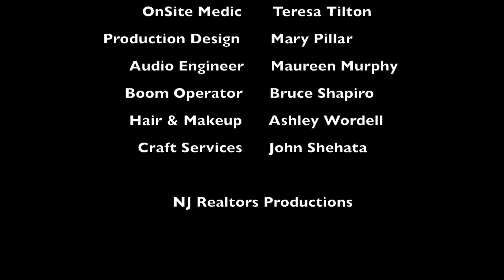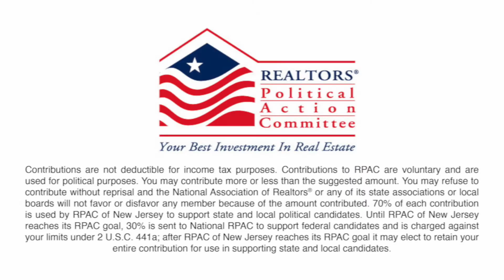Taxi Driver — An RPAC Movie